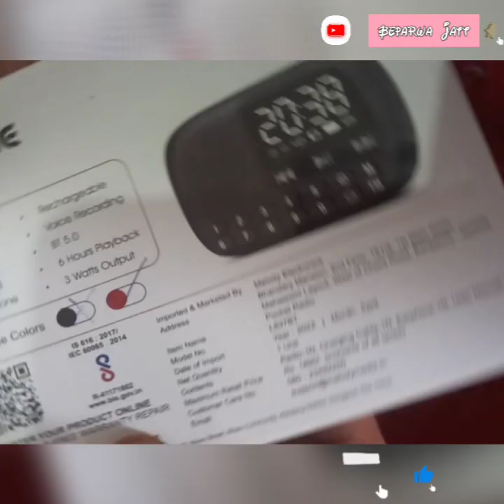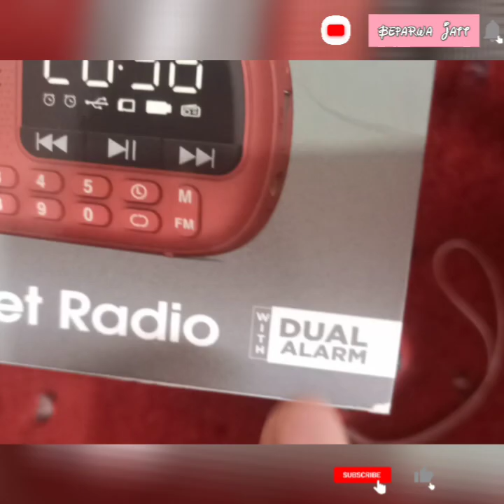Pagaria FmRadio Mp3 Voice Recorder Alarm clock Bluetooth Music player.Pagaria L837bt Unboxing